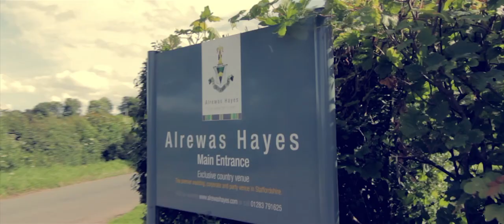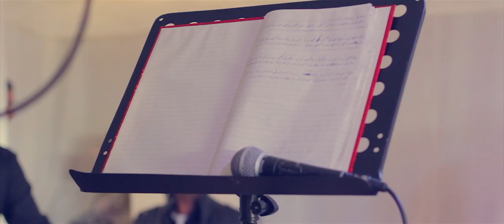Asian Wedding Cinematography - Sana & Sheraz Wedding Trailer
When my childhood friend Sheraz, approached G5 Studio to cover their big day it was an honour and also quite a difficult decision. This was not because G5 were not up to task, more so because I knew Sheraz personally and we never took anything seriously! Laughing, acting like kids, pulling silly faces was sure to be on the menu lol.
After meeting Sana, we knew  this would be a great wedding to be a part of and considering their unique personalities, it was going to be great to capture on film.
Lets just say we might have a blooper video in the works!

We suggest you watch this in 1080p if possible..(please let video load first then play)
Also decent set of earphones, or 5.1 surround even better :)

Part of our Premiere Cinematic™ collection.
Congratulations Sana & Sheraz from everyone at the G5 Team.
This is Sana & Sheraz!!!

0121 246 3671 of 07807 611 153